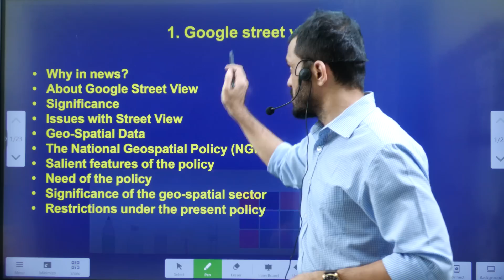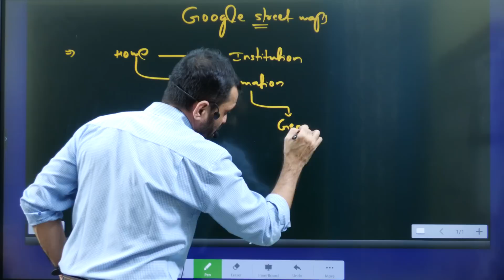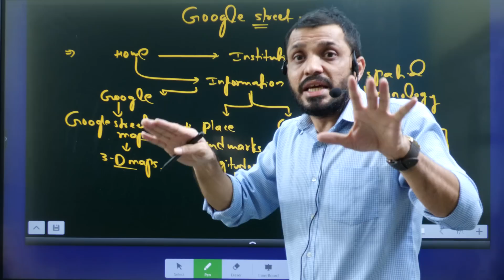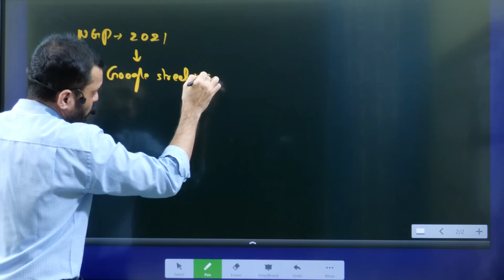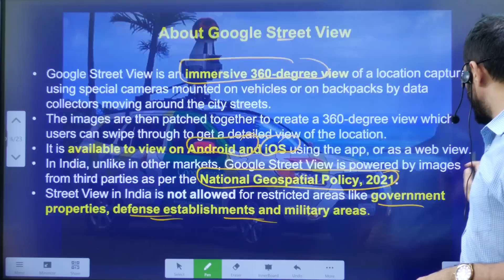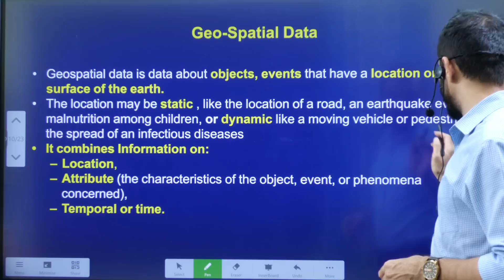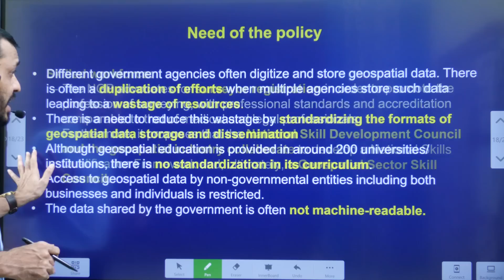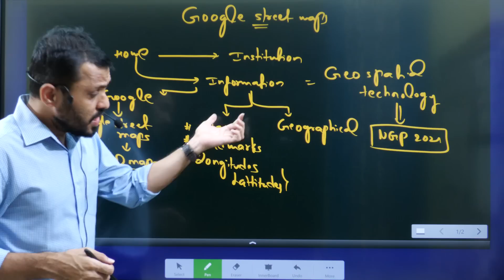భారత్‌లో 10 నగరాలకు 3డీ మ్యాప్‌||Google street project explained in Telugu by Santhosh Rao UPSC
Phone:
*Mana La Excellence Telegram Channel Link*

Address:
La Excellence IAS
1st floor, #1-10-223/s,

English:
La Excellence IAS Coaching Institute
Kannada: